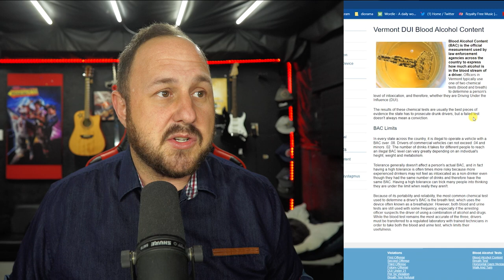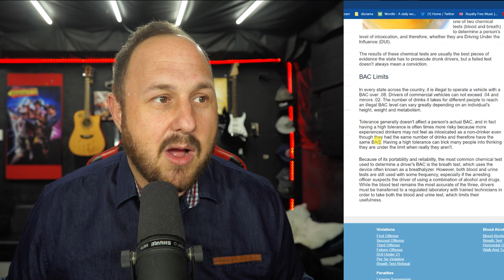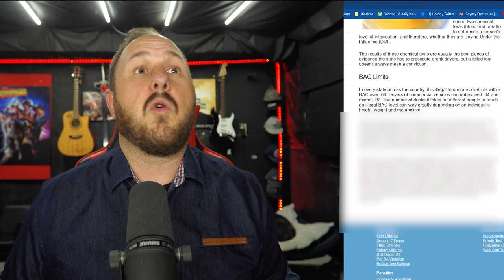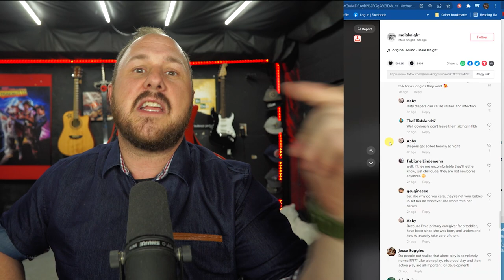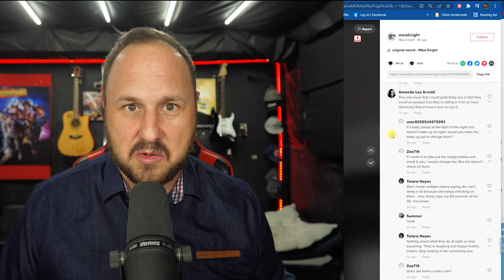Proof That Maia Knight Is A Negligent Parent | Did She Give Them Margaritas? | Maia Fans Take A Seat